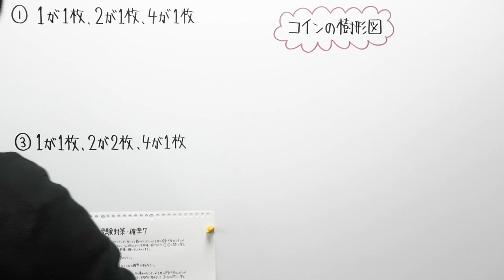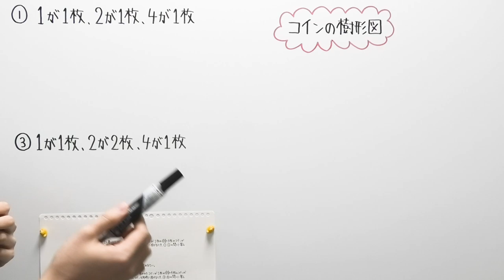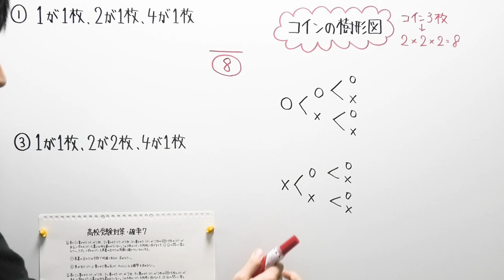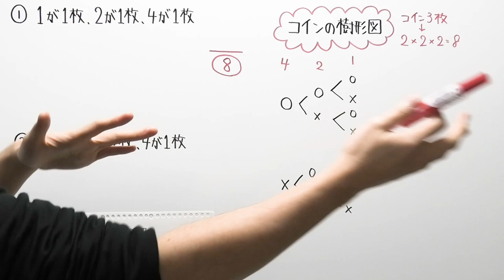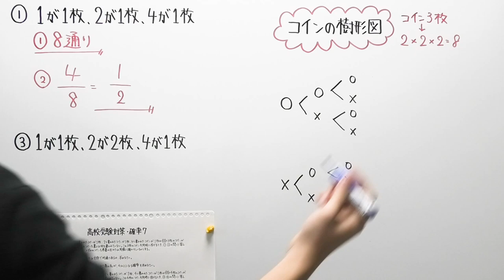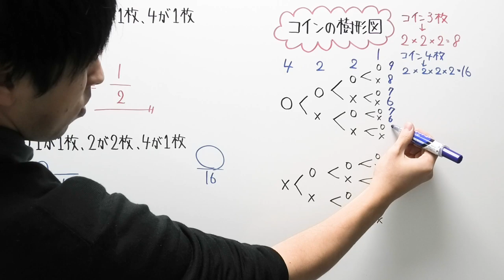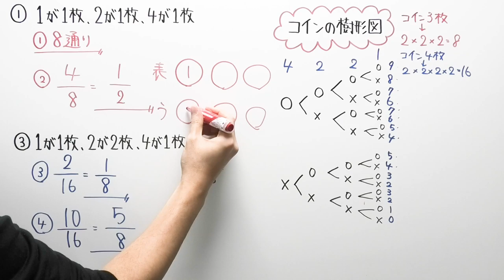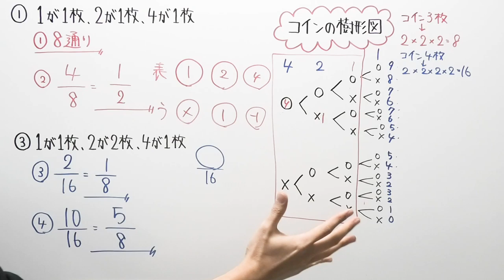【高校受験対策/数学/確率7】シンプルなコイン問題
‹使用音源›
「甘茶の音楽工房」